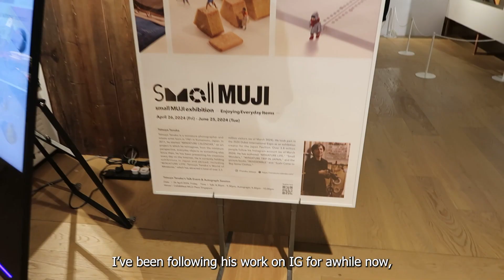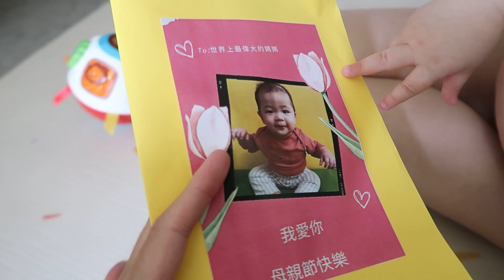may '24 ⚾ | a miniature art exhibition and first Mother's Day!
From Jace starting to crawl, playdates, making jelly, and so much more, May felt like a really fun month! :)

🎵 Weakness - Ali Noir